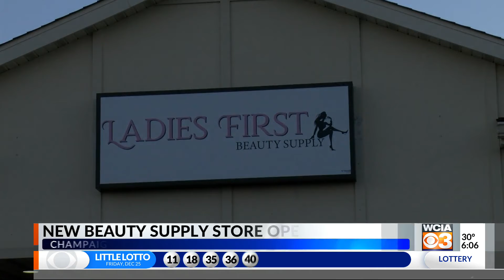3 News at 6:00 p.m.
New business Ladie's First opens in Champaign.